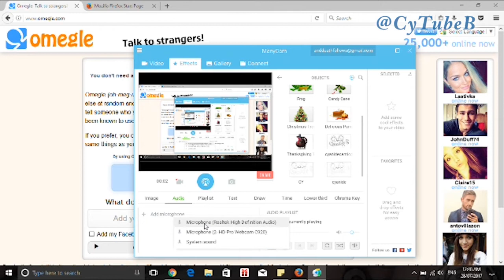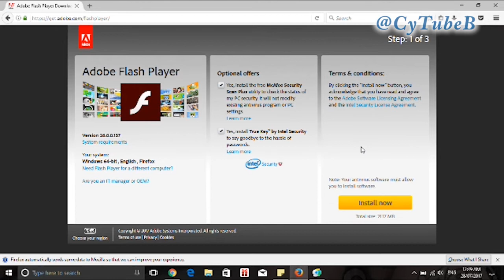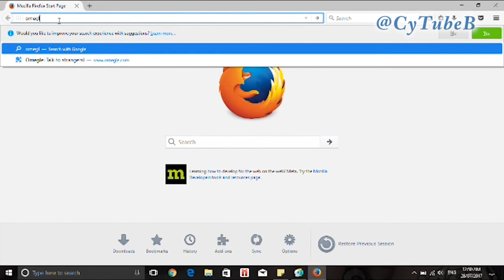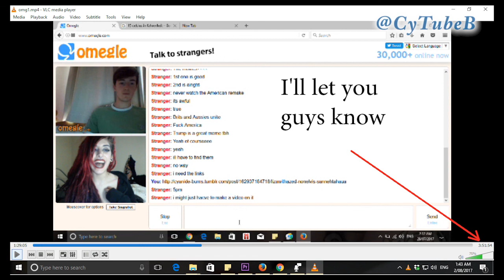Omegle is Hard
Drunk Cy had a hard night on the internet.